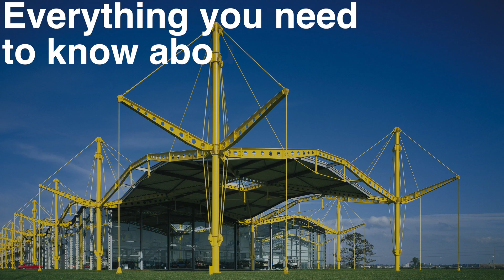A-Z of high-tech architecture | Dezeen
Dezeen has created this short video guide to high-tech architecture from A to Z as part of a series on the architectural style.

The video version of the A to Z contains many of the architects and buildings highlighted in Dezeen's series on the high-tech architecture style.

Emerging in Britain during the late 1960s, high-tech buildings typically combined visible structural engineering and emerging industrial technology.

Two of the pioneers of the movement were Norman Foster and Nicholas Grimshaw, who both spoke to Dezeen in video interviews about high-tech architecture.